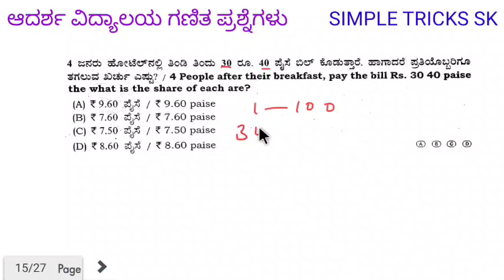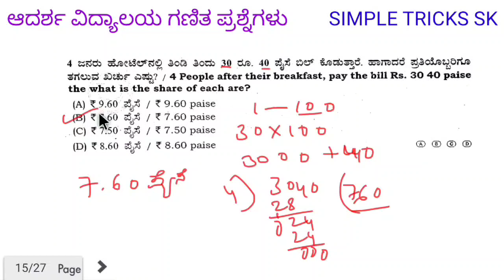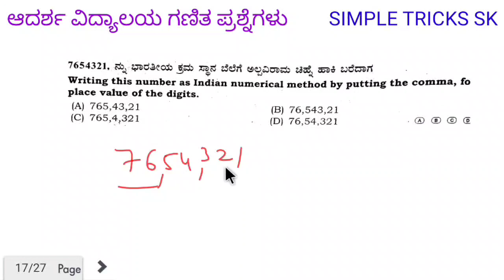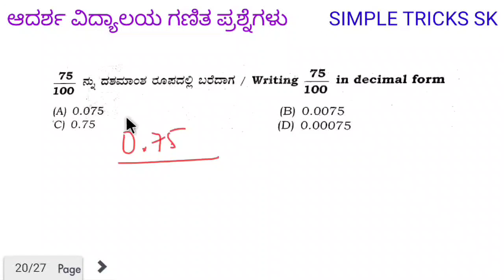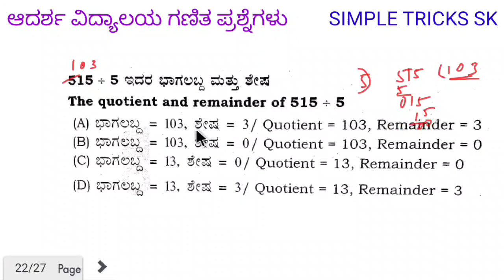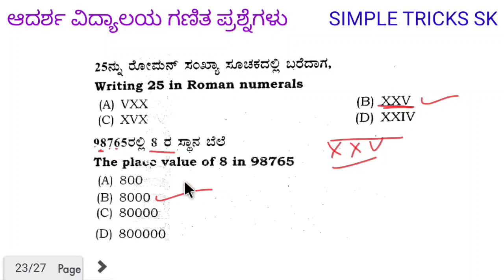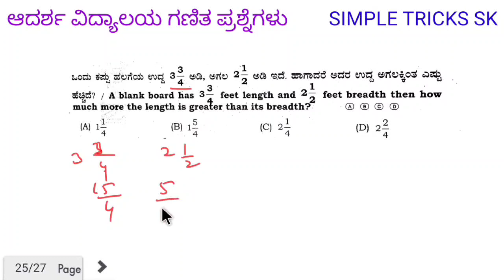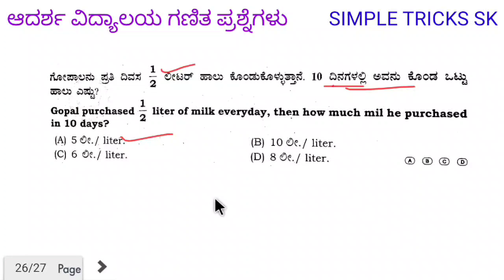ಆದರ್ಶ ವಿದ್ಯಾಲಯ 6ನೇ ತರಗತಿ ಪ್ರವೇಶ ಪರೀಕ್ಷೆ 2022 ಗಣಿತ ಪ್ರಶ್ನೆಗಳು Aadarsh Vidyalay maths questions 2022